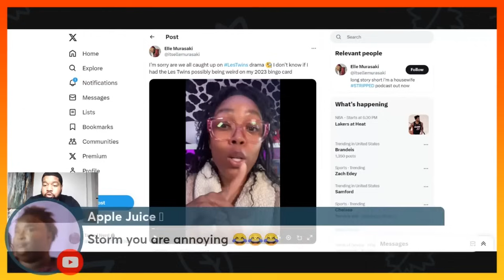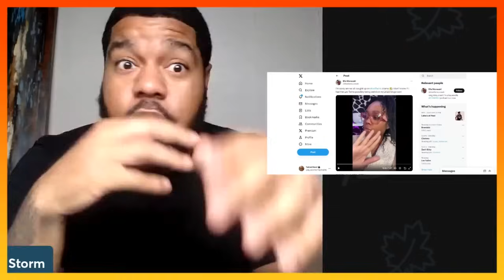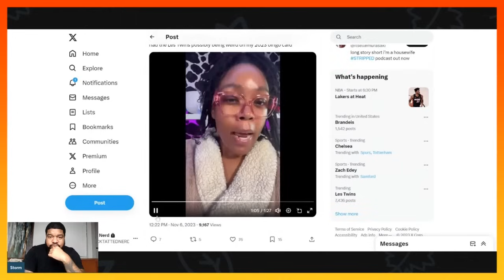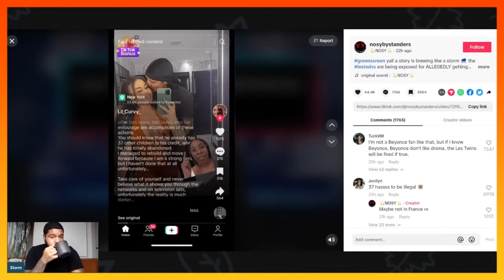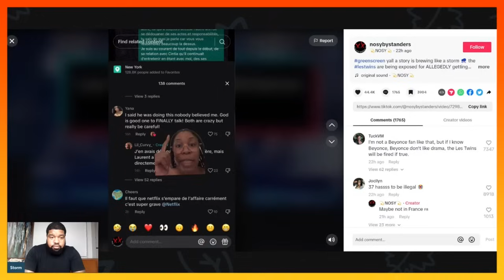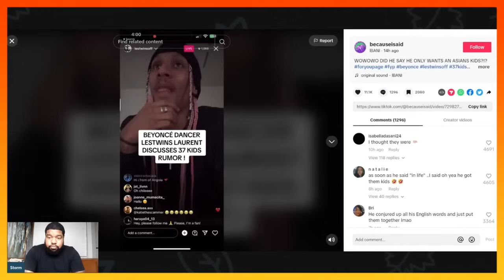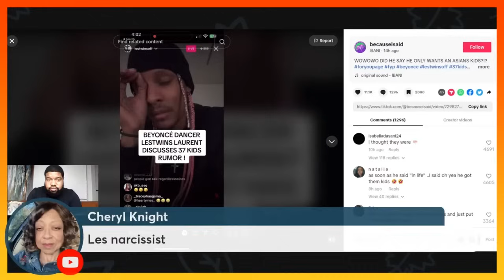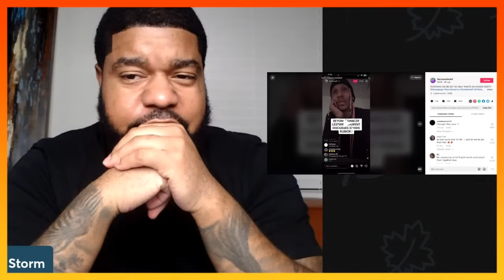Beyonce's "Les Twins" Are Running TRAINS & Have 37 ILLEGITMATE KIDS!